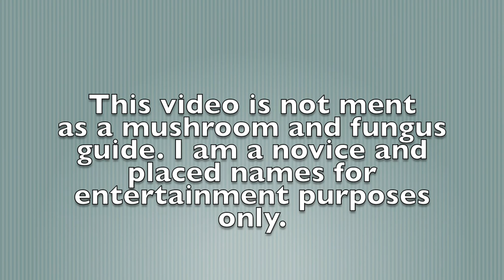Fall mushrooms and fungus in autumn forest.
A collection of nature- fall pictures and videos taken on my GoProH5B.